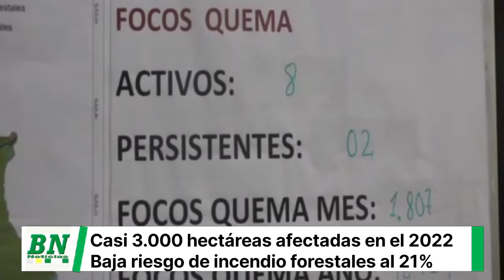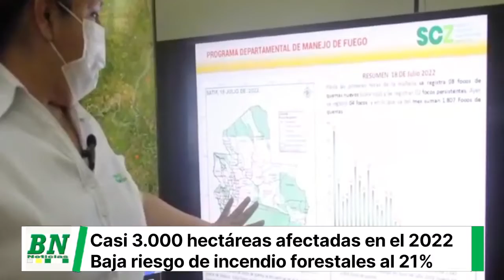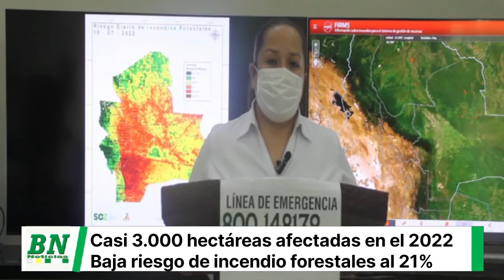Santa Cruz continúa en alerta extrema de ocurrencia de incendios forestales